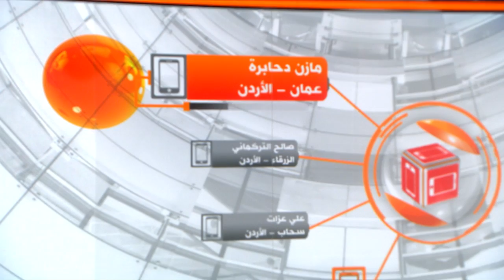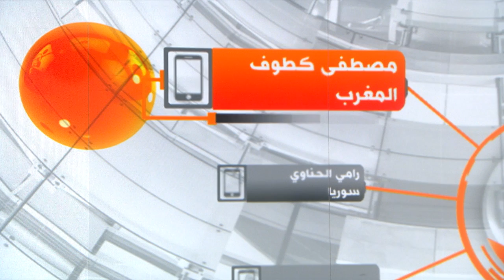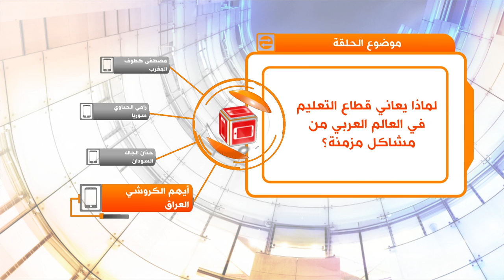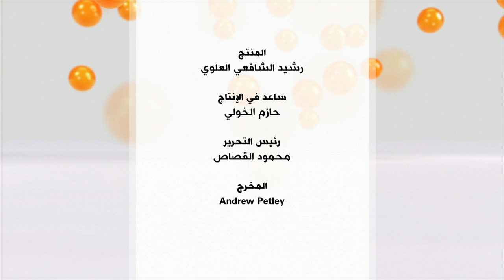مع دخول العام_الدراسي: كيف ترى أوضاع المعلمين في الدول_العربية؟ برنامج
أعلنت نقابة المعلمين في الأردن إضرابا مفتوحا اعتبارا من يوم الأحد 8 سبتمبر/ايلول، وذلك في خطوة تصعيدية من جانب النقابة بعد فشل مفاوضاتها مع الحكومة لزيادة رواتب المعلمين بنسبة 50% وتحسين ظروف عملهم.

محاور حلقة يوم التلاثاء 10 سبتمبر قدمتها إيمان القصير:

فكيف ترى أوضاع المعلمين في بلدك؟

وما هو السبيل لتمويل الزيادة المستحقة في رواتب المعلمين إذا كانت الدولة تقول أنها لا تملك تمويلا لها؟

وما هي اهم المشكلات الأخرى، بخلاف ضعف الرواتب التي يعاني منها المعلمون في المدارس؟

وكيف تواجه الأسر التي تعيش في مناطق حرب، مثل اليمن وسورية، مصاعب تعليم أولادها؟